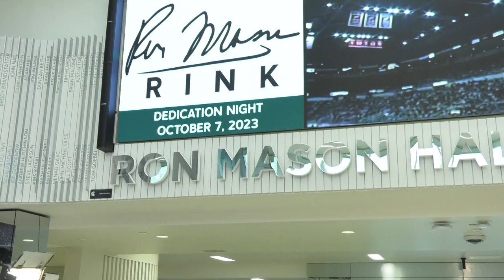MSU Federal Credit Union Coaches Show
Michigan State University Federal Credit Union Coaches Show